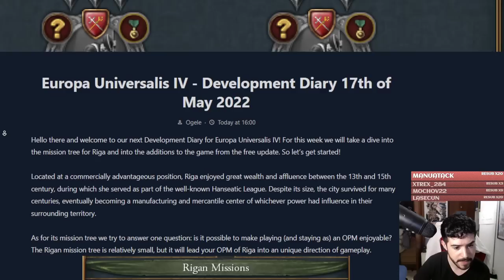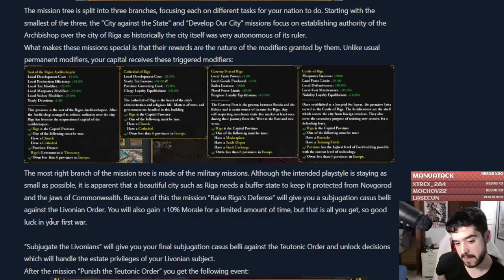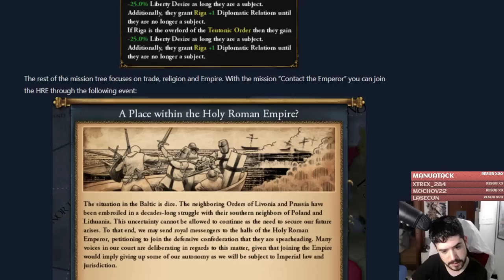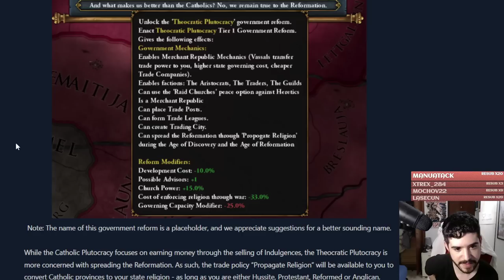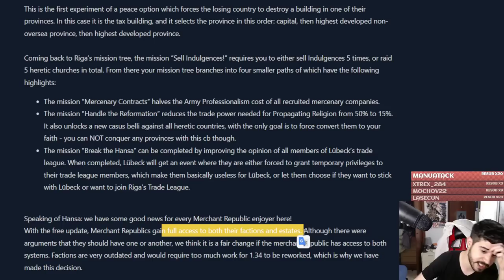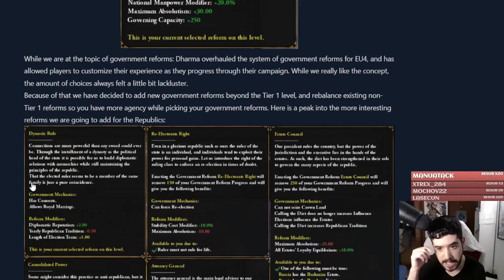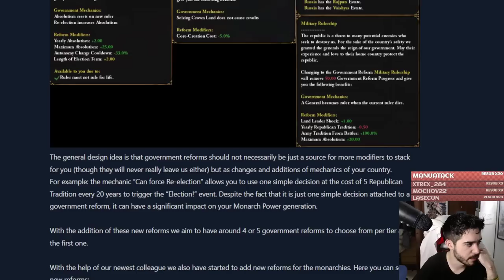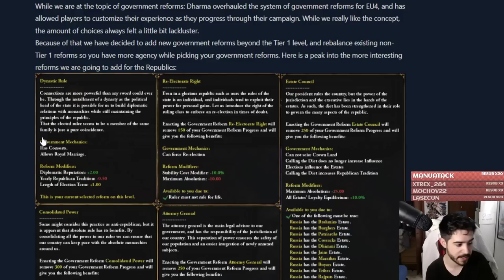Nunca habías jugado así a Europa Universalis IV